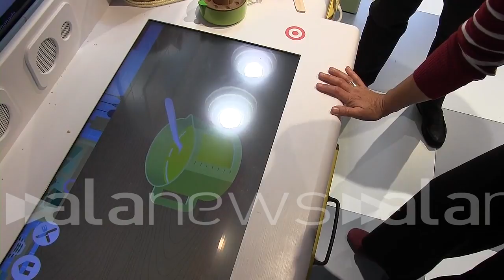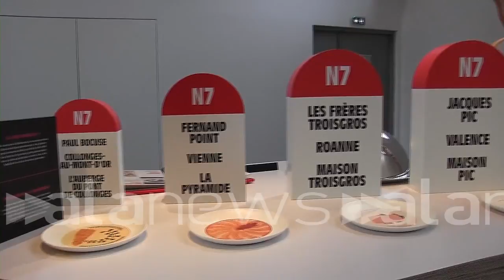A Lione in scena "La città internazionale della gastronomia"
Sguardo rivolto anche ai prodotti italiani

APPROFONDIMENTI (Lione, Francia). È stata presentata in anteprima alla stampa mondiale, nello splendido scenario del Grand Hotel-Dieu di Lione, ex ospedale attivo dal XII secolo, la Città Internazionale della Gastronomia, che da domani aprirà le sue porte anche al pubblico.

L'idea di un simile polo  che nei prossimi anni sorgerà anche a Parigi, Bourdeaux e Tours, prende avvio dal 2010, quando il settore gastronomico francese è stato dichiarato Patrimonio dell'Unesco. Da qui la necessità di rendere materiale quello che, in realtà, è un patrimonio immateriale e di valorizzare nel miglior modo possibile quello che la Francia ritiene una delle sue più grandi ricchezze: il mangiar bene.

Con questa Città Internazionale  per il cui allestimento c'è stata una stretta collaborazione con il Museo delle Confluenze - Lione diventa dunque il tempio della gastronomia francese, con un'aspettativa di 300 mila visitatori l'anno. A differenza dei modelli cui siamo abituati in Italia, come ad esempio FICO Eataly, la Città della Gastronomia non si concentrerà sulla vendita, quanto piuttosto sulla valorizzazione della nutrizione e del benessere a essa legato. Uno spazio, dunque, a disposizione di masterclass ed eventi promozionali rivolti a scuole, turisti ed esperti del settore che vogliano approfondire gli aspetti meno conosciuti della cucina francese e, più in generale, mediterranea. Con uno sguardo particolare rivolto all'internazionalizzazione. Ogni sei mesi, infatti, la Città della Gastronomia aprirà le porte a un Paese ospite. Per l'apertura, l'onore è toccato al Giappone.

I visitatori avranno la possibilità di visitare il padiglione espositivo principale (comprensivo di un polo didattico dedicato ai bambini) pagando un biglietto di 12 euro. Con 24 euro, invece, potranno anche accedere a una degustazione enogastronomica che, nelle intenzioni degli organizzatori, dovrà rappresentare un'immersione sensoriale che cambia in base allo scorrere delle stagioni. I visitatori, inoltre, potranno assistere alla preparazione degli assaggi e ascoltare le spiegazioni dei dieci cuochi al lavoro dietro il bancone.

Michelin Régis Marcon: chef tre stelle:

"L'obiettivo della "città della gastronomia" è quello di essere aperta. Per esempio a Milano fate un lavoro straordinario, io spesso faccio riferimento all'Italia, perché avete salvaguardato i piccoli produttori agricoli. Questo è importante, perché quando si parla di alimentazione la cosa più importante è il prodotto e la città internazionale della gastronomia si pone come luogo di incontro internazionale, non solo di prodotti francesi. Abbiamo tutto l'interesse a lavorare insieme agli altri Stati. Per esempio, se parliamo di pane, voi in Italia fate un lavoro straordinario a livello di fermentazione. Abbiamo tutto l'interesse a incontrarci tra addetti ai lavori e produttori di diversi Paesi perché ciascuno possa nutrirsi dell'esperienza degli altri"".

Florent Bonnetain, direttore della Città Internazionale della Gastronomia di Lione:

"Per noi la gastronomia è "la regola della pancia". Cioè è sia la cucina tre stelle con i grandi chef, sia l'alimentazione quotidiana. Riflettiamo su come, nella vita di tutti i giorni, possiamo pensare a utilizzare un buon prodotto, a garantire una buona alimentazione e a fare in modo che la gastronomia non sia riservata solo a occasioni eccezionali".

"L'Italia avrà un ruolo particolare all'interno della Città della gastronomia, perché abbiamo dei legami di vicinanza evidenti. Abbiamo già programmato un evento per il 30 novembre sulla cucina e le ricette di Leonardo Da Vinci. È davvero importante per noi questo legame con l'Italia. Faremo tante altre cose, al di là dell'esposizione gastronomica vera e propria. Le penseremo per i prossimi anni". (Francesco Gilioli)